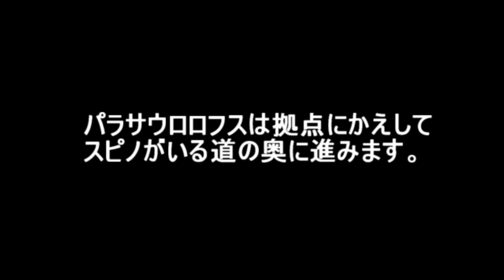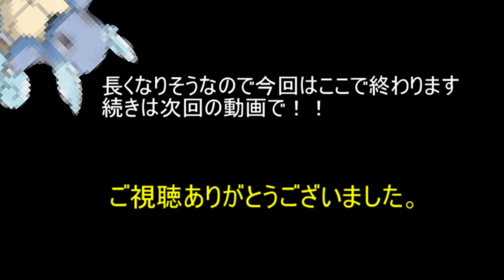【ARK】メカメカしたフォルム、TEKパラサウロロフスをテイム！【ARK Survival Evolved(The Island)】【PS4版】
機械恐竜ってロマンやなぁ

テイム速度     10倍
経験値倍率       3倍
採取量              3倍
恐竜の採取量   5倍
最大難易度on